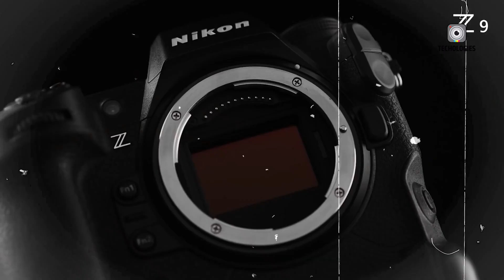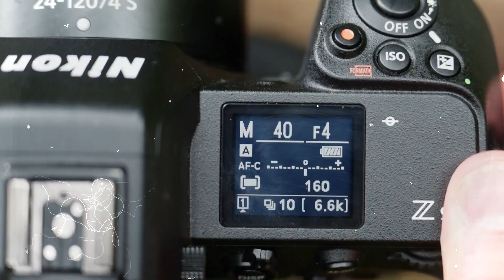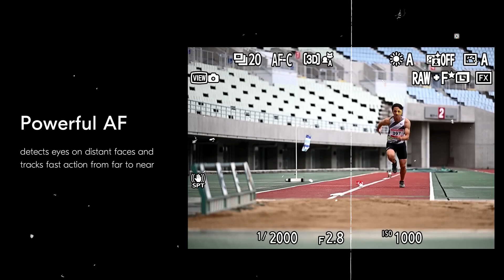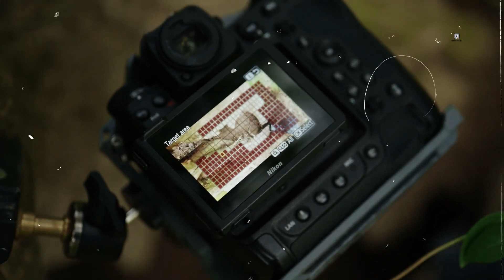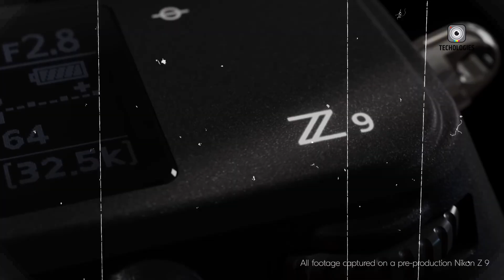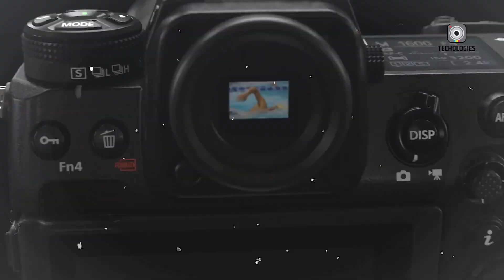Nikon Z9H - Nikon's Global Shutter! Sony Goodbye?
Nikon is gearing up to release the high-speed flagship Z9H, aimed at competing with Sony’s cutting-edge A9 III and its innovative global shutter sensor. The Nikon Z9H is expected to launch between Q4 2024 and Q1 2025, generating excitement among photography enthusiasts. In this video, we’ll explore all aspects of the Nikon Z9H and what it could bring to the table in terms of speed, performance, and advanced technology.